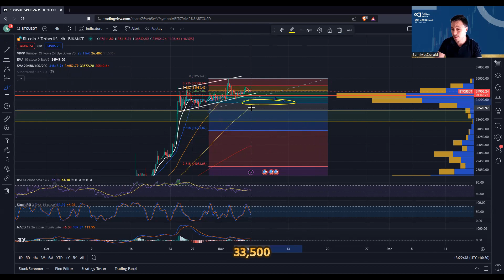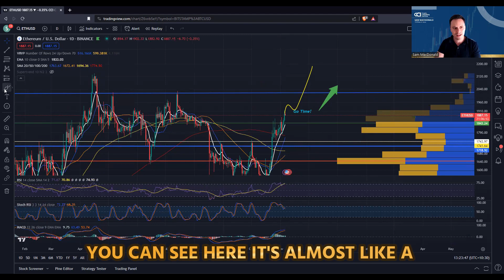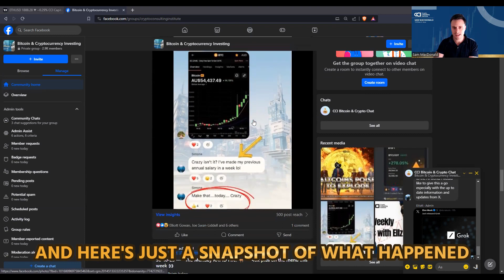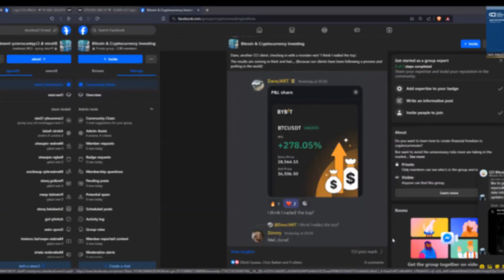06-11-23 ---- The Monday RAPID Fire. --- Bitcoin's Rotation into Alts is loading... �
06-11-23 The Monday RAPID Fire. --- Bitcoin's Rotation into Alts is loading... �

My Big Points below ---

•    � - Simone and Dave show us the market has completely turned with some enormous WINS!
•    � - ETH/BTC is showing us capital rotation is underway. Layer 2's and Layer 1's getting ❤️
•    �  - If Bitcoin wants to drop here, the most likely spot I can see is...

If you're a client and you want access to the valuable Graduates Group, here is the

Alternatively, if you're fresh on your journey and want access to premium information, make sure to join our free chat

Happy Hunting!